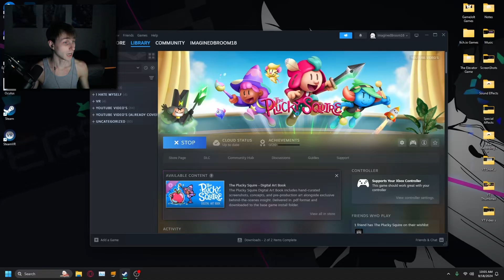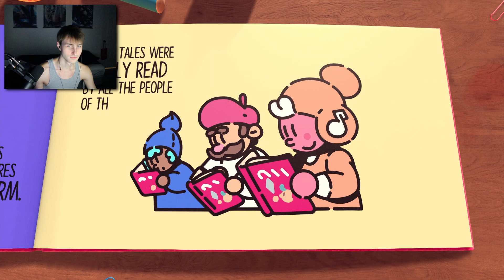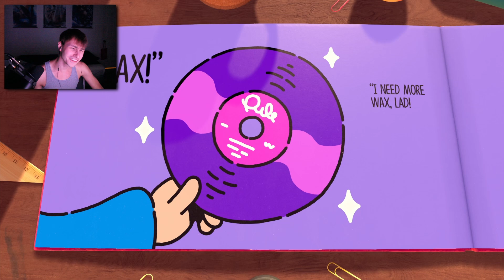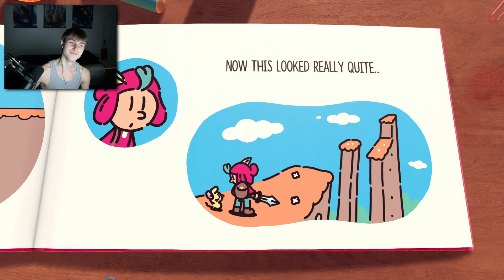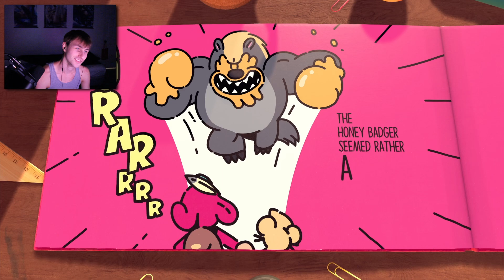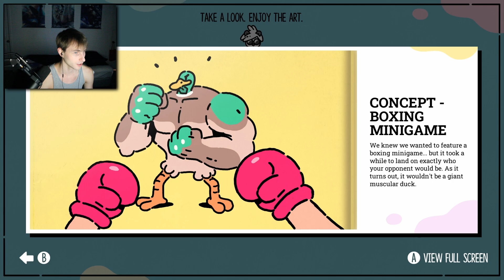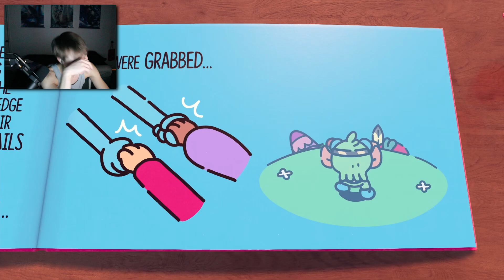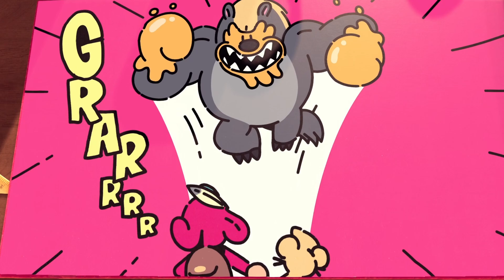A GRAND ADVENTURE AWAITS!! | The Plucky Squire - Part 1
This Is The Tale Of A Plucky Squire